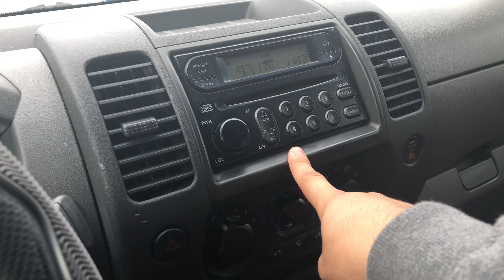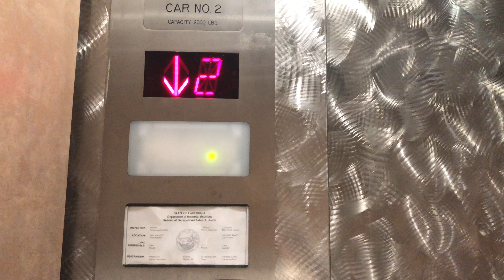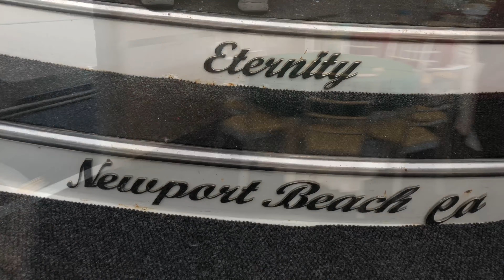first vlog:what did i do to myself!?!